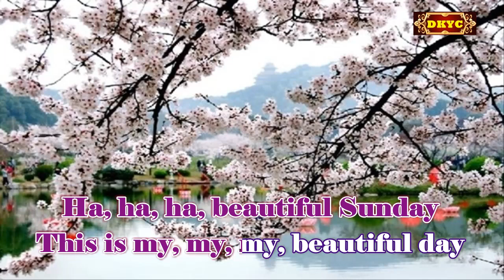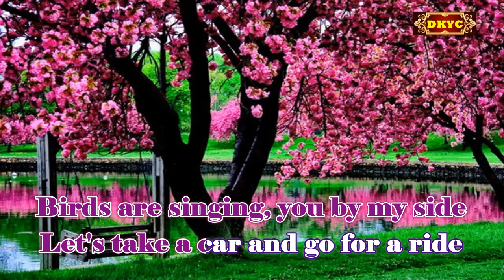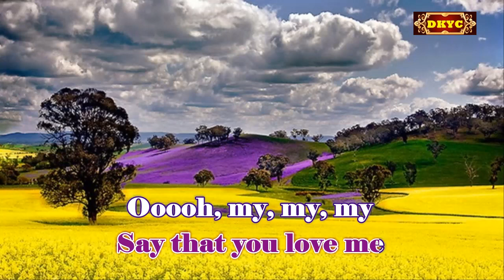Beautiful Sunday - Daniel Boone Karaoke